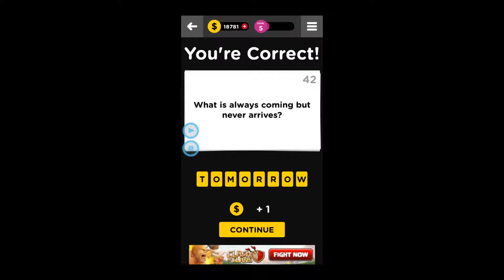101 Riddles - Level 5 Answers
101 Riddles - Level 5 Answers

Description
Playing 101 Riddles word game is simple!
You will be presented with a short sentence or phrase which is a riddle describing some noun - a person, place or thing!
All you have to do is figure it out! Some of our little riddles are tricky and some are easy, can you guess them all?
Are you stuck on a tricky little riddle? If so, do not worry! We've got three types of hints to help you out!
Expose A Letter - Using this hint will reveal a random letter in the word riddle puzzle. Use this hint when you need an extra nudge to guess the words on a hard riddle!
Remove The Letters - This hint removes all letters from the board which are NOT USED in the puzzle. This hint can be very helpful on shorter little riddles. Use it wisely!
Solve It! - This hint will completely solve the little riddle for you! Use it if you're totally stuck!